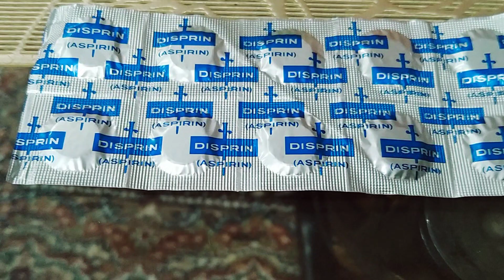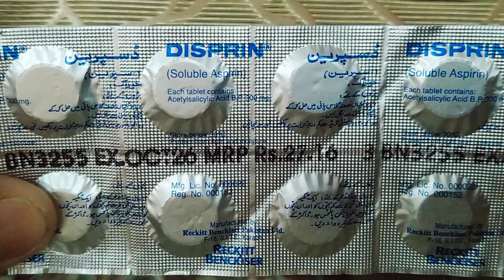Disprin Tablet uses in urdu Hindi